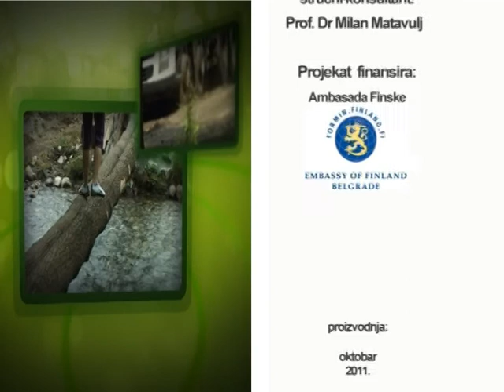Zelena patrola na delu - Bez komentara